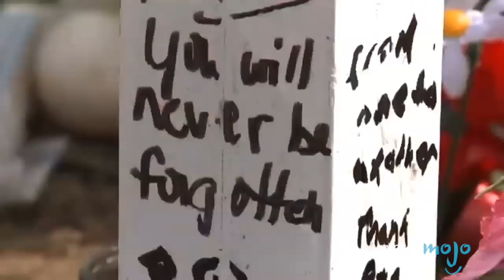Top 10 Awesome Things Superhero Actors Did In Real Life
They’re not just superheroes on the big screen; they play them in real life too.  From founding charities, to helping children in need, to stepping in to fight bullying, these stars have hearts of gold! WatchMojo counts down the Top 10 Awesome Things Superhero Actors Did In Real Life.

#10. Hugh Jackman Founded Laughing Man Worldwide
#9. Ryan Reynolds Joined the Michael J. Fox Foundation to Fight Parkinson’s
#8. Mark Ruffalo Raised Money for Water Defense
#7. Scarlett Johansson Was an Oxfam Ambassador for Years
#6. George Clooney CoFounded Not on Our Watch
#5. Chris Hemsworth is a Spokesman for the Australian Childhood Foundation
#4. Christian Bale Visited Aurora Shooting Victims in Hospital

Special thanks to our user MattW128 for suggesting this idea!